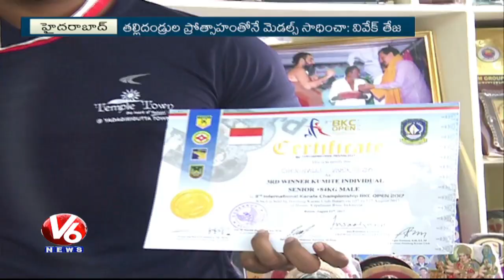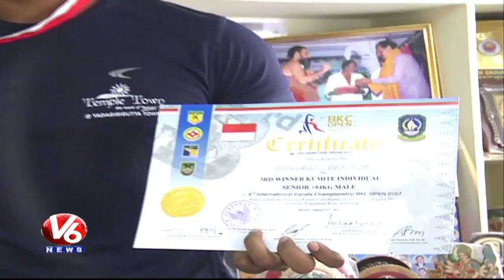Indian Martial Artist Vivek Teja Won Bronze Medal In Malaysia Karate Tournament 2017 | V6 News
Indian Martial Artist Vivek Teja Won Bronze Medal In Malaysia Karate Tournament 2017.